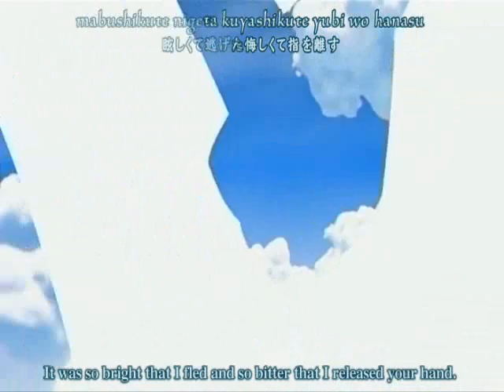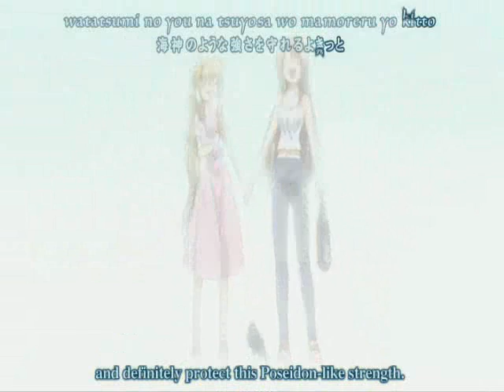Air TV - Opening Theme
This is the opening theme to Air TV - one of my favorite anime shows!~ ^_^